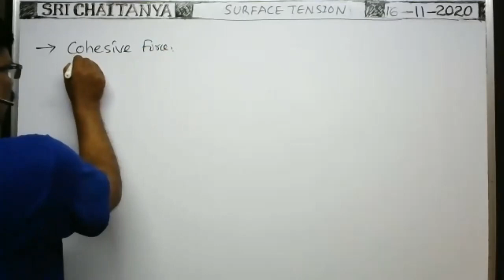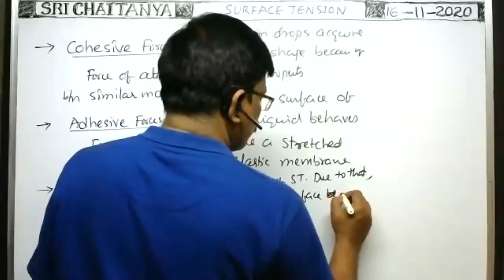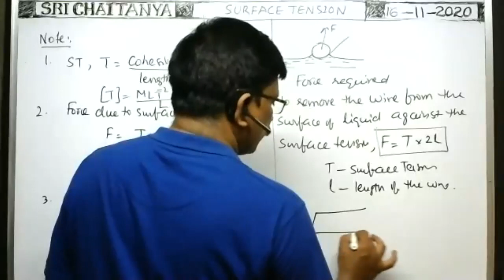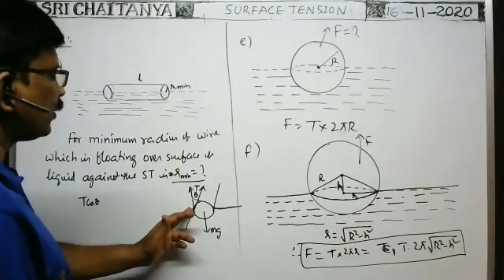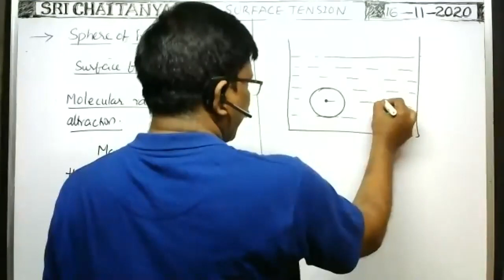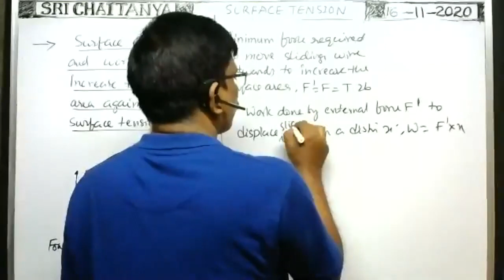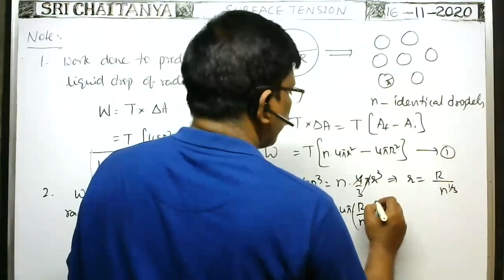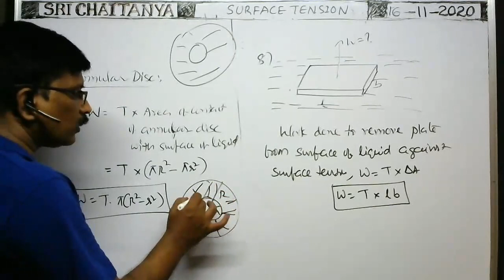surface tension | force due surface tension and work against surface tension